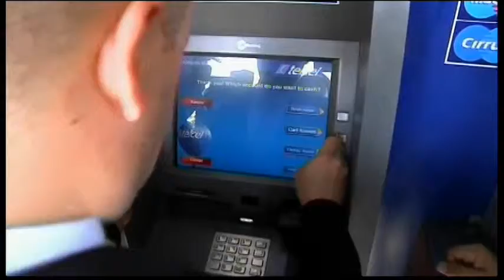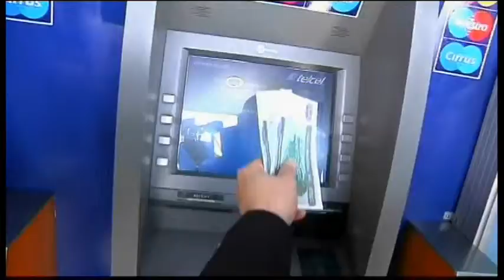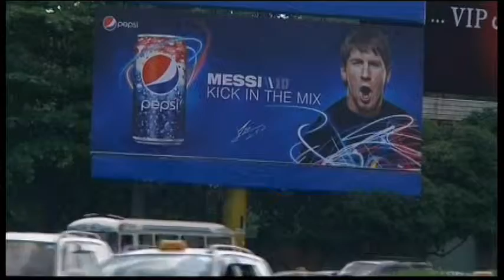5058AS MYANMAR-OBAMA AMERICAN BRANDS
5058AS MYANMAR-OBAMA AMERICAN BRANDS